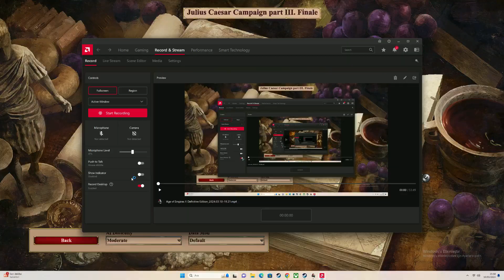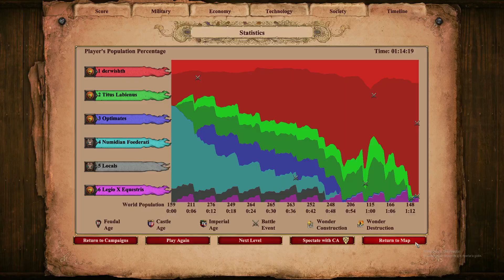AoE2: DE - Old Rivals - Julius Caesar Finale Mission II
let's beat some scipios